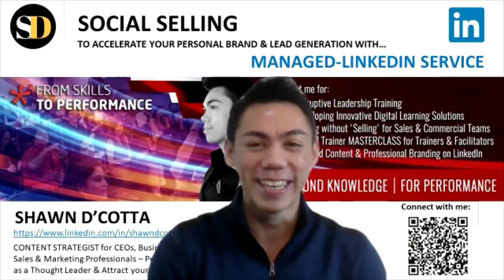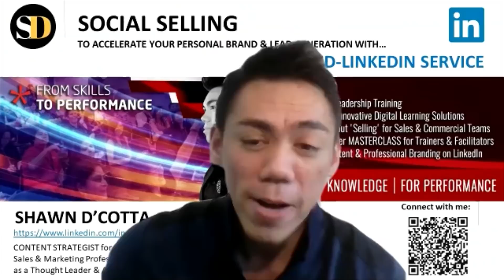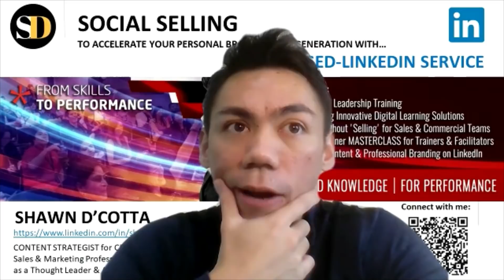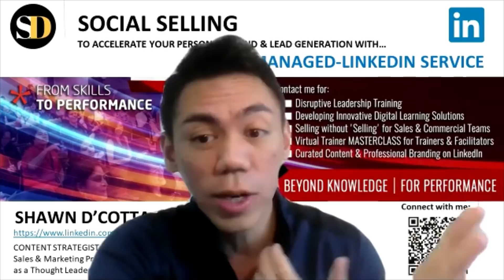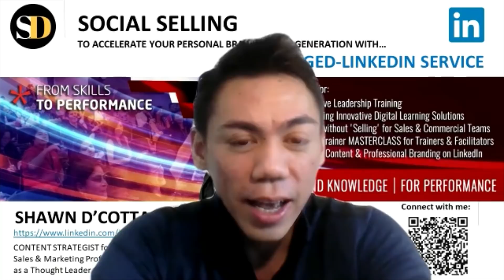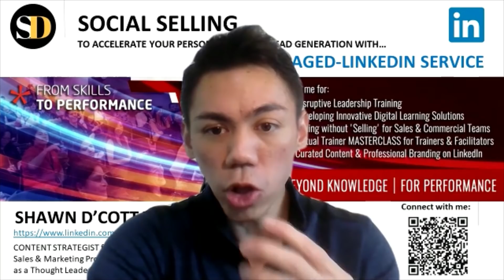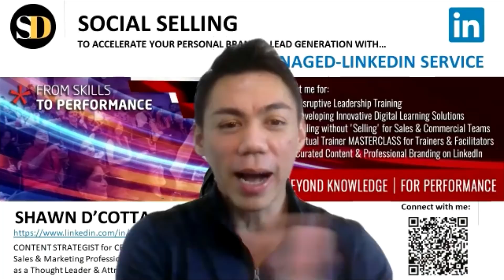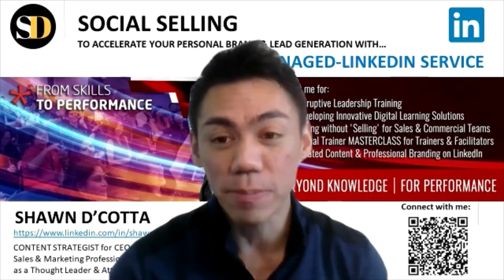🌐 The LinkedIn Expert Shawn D'Cotta reveals his secrets to Alaric Moses Ong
Shawn D’Cotta is a LinkedIn Demand Generator, Social Selling Strategist and a Thought Leader for Learning & Development using LinkedIn as the fundamental platform.

Starting his entrepreneurship journey 15 years ago, Shawn built a direct selling business with over 5,000 members and 200 active sales agents in Singapore & Malaysia. He later ventured into 6 more businesses, 1 of which grossed $1.1 million sales in the first 8 months.

Today, he partners CEOs, Small Business Owners, Startup Entrepreneurs, Sales & Marketing Professionals to scale up their LinkedIn Profiles to make authentic connections as well as generate qualified leads through highly targeted Content Marketing.

As a Commercial Business Leader for a 100 year old french MNC in Asia Pacific, he uses his business acumen to develop LinkedIn campaigns that convert into effective sales pipeline and eventually translating that into business ROI. He is dedicated to only helping his clients achieve high value creation of authentic content that amplifies their personal brand through LinkedIn and creates a strong demand for their services & solutions.

✅How do you optimise your LinkedIn Profile to more than just an online CV
✅How can you position yourself as a Thought Leader in your profession, niche & industry
✅How can you write content that Sells without actually “Selling” or sounding “Sales-y”
✅How to 10x your network & build authentic connections with your Target Audience
✅How to boost your posts & 10x your organic outreach by spending $0 on LinkedIn Ads
✅How to “cheat” beyond your 1st degree connections and be seen by more than 6 million audience
✅How to “hack” your way into 20+ LinkedIn groups with more than 300k members/group in 7 days

⭐How to do ALL THE ABOVE without DOING anything by yourself, saving you time & effort!

Who would you like me to interview next?

Tag them in the comments section down below!